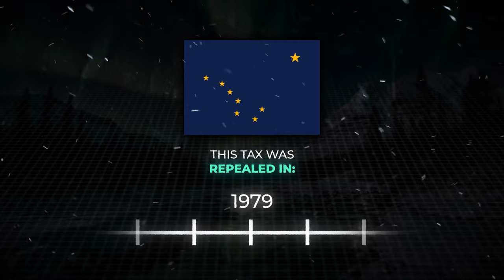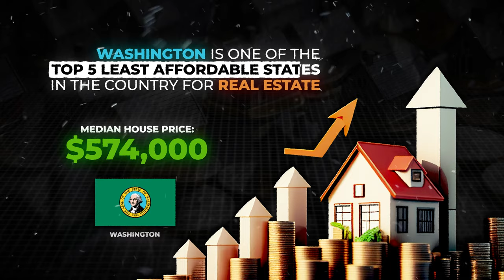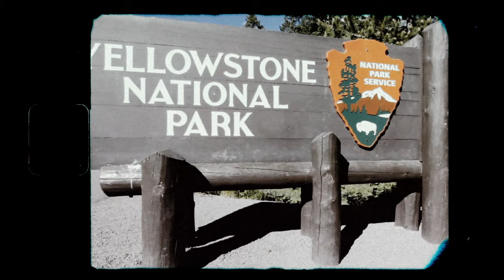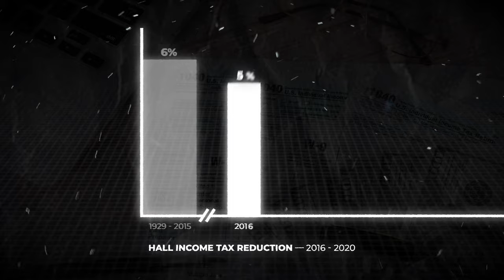The 9 States with ZERO Income Tax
JOIN THE TAX-FREE WEALTH CHALLENGE NOW! OCTOBER 14-18, 2024!

Download the Short-Term Rental Rule E-Book!

Many states in America such as California have extremely high income taxes. However, this doesn’t mean that every state has income taxes. In fact, there are some states in America that don’t have income taxes at all.

In this video, tax expert Karlton Dennis explains which states in America do not have any income taxes. Every year, many people move to these states in order to take advantage of the lack of state income taxes. Karlton also explains some interesting facts about these states and how some of them got their tax policies.

Some of the states that are included in this video are Florida, Alaska, and South Dakota. But, there are many more. This video is ideal for anyone who wants to learn which states do not have state income taxes. However, it is important to note that just because a state does not have income taxes doesn’t mean that it does not levy taxes at all. There are other forms of taxation such as property taxes that these states impose to generate revenue.